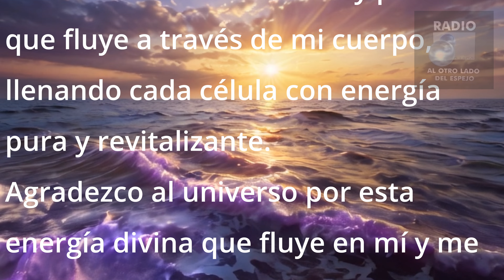✨ Manifiesta tu Realidad ✨ Decreto Vitalidad y Energía en Cada Célula de mi Cuerpo 🌌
¡Bienvenidos a "Radio al otro lado del espejo"! Estamos emocionados de presentarles nuestra nueva serie de videos titulada *"Manifiesta tu Realidad", un espacio dedicado a transformar tu vida a través del poder de los **Decretos Metafísicos* inspirados en las enseñanzas de Conny Méndez.

En cada episodio, te guiamos para que utilices decretos específicos que te ayudarán a mejorar diversas áreas de tu vida, como la salud, la abundancia, el amor, la paz interior, y mucho más. A través de la afirmación consciente y la fe, aprenderás a manifestar la realidad que siempre has deseado.

Estos decretos no solo son palabras; son herramientas poderosas para conectar con tu energía interna y el universo, permitiéndote cocrear la vida que mereces. Ya sea que busques sanar tu cuerpo, atraer prosperidad o vivir en armonía, esta serie te ofrece las claves para desbloquear tu potencial ilimitado.

*Únete a nosotros en esta experiencia de transformación y descubre el poder de decretar tu realidad.* ¡Recuerda suscribirte al canal, activar las notificaciones y compartir los videos con todos aquellos que podrían beneficiarse de estas enseñanzas!